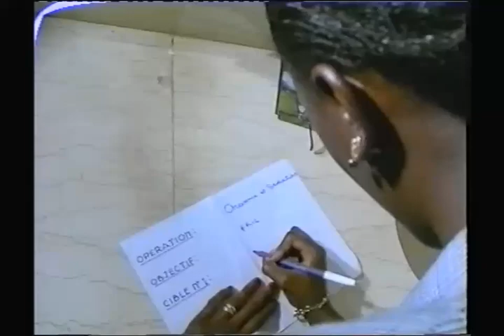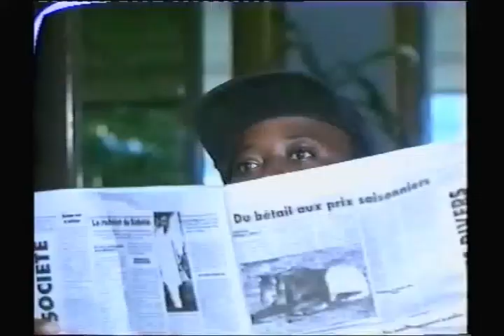"DA NDE" Marco Mbella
Lambo la tamba,la chose gratuite, la chose du chapeau !!!